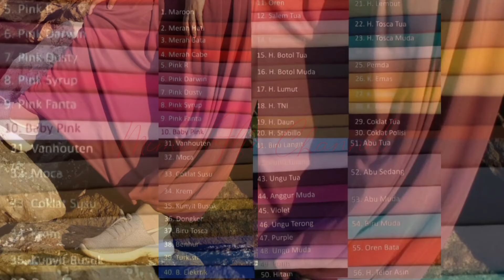KLASIK MENARIK SIRWAL AKHWAT 2 IN 1 |PAKAI ROK SENYAMAN MEMAKAI CELANA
Bismillah ,SirwalAkhwat Rok Sirwal Akhwat (Syar'i)
Solusi olahraga sytlis keep syar'i

Spesifikasi produk:
- Rok Sirwal didesain super luas supaya tetap kelihatan seperti memakai Rok,agar bebas bergerak dan ga membentuk tubuh/seperti memakai celana.
- Rok Sirwal dilengkapi dgn saku samping dikanan atas
- Rok Sirwal juga dilengkapi dgn Saku keren disamping lutut kiri
- Dipermanis Tali pinggang yg bisa diiket sesuai selera.

Detail Size
📝Uk M  utk TB 147-158cm
Pj  Kaki : ± 112 cm
Pj  Rok  : ±   95 cm

📝Uk L utk TB 160-172 cm
Pj Kaki  : ± 118 cm
Pj Rok   : ± 102 cm

📝 Lingkar Pergelangan Kaki ± 32 cm (mengunakan karet Elastis qualitas terbaik L = 2 cm,insya Allah ga mudah molor )

📝 Lingkar Pinggang ±132 cm ,,sdg BB ± 95 kg
(Mengunakan karet elastis qualitas terbaik L = 3,5 cm,insya Allah ga mudah molor)

📝 Lebar Sirwal ± 142 cm
(Agar leluasa bergerak dan ga nyangkut ketika mengendarai Motor,, Sepeda,,Kuda dll)

Material :
Algeani Premium dgn kerakteristik , Tekstur twil empuk , haluss , adem , strech , ringan, dan shiny (mengkilap elegant)

Best Price harga sirwal nice super murah dengan kualitas kain terbaik dan pola rok celana yg super lebar)